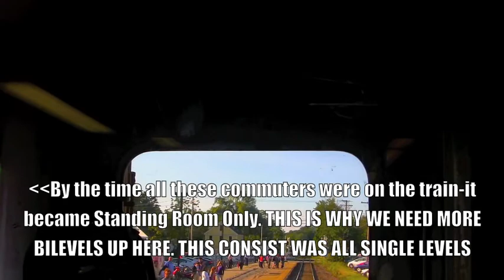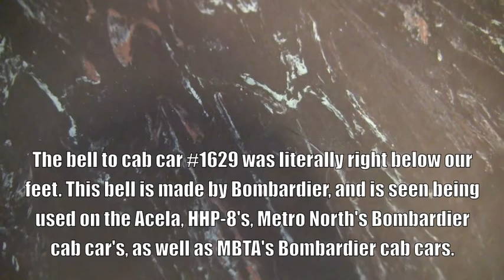Trinityct Studios Exclusive! Rush Hour Cabride into Boston on the Haverhill & Lowell Lines! Part 1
There's also TONS of horn action due to track work in silent zones.
Trinityct Studios and FirstDueFoamer both got a brilliantly perfect opportunity to take an inbound MBTA train to Boston's North Station on a weekday morning Rush Hour-specifically: August 14th 2013. The entire train was wicked crowded and we were pushed into the front of the train: Cab car #1629-which was leading the whole consist-we speculated that F40PH screamer #1010 was pushing, since we saw #1010 pulling a set the previous day, with #1629 on the rear, but we were not able to confirm if it was #1010. Anyways, so we depart Lawrence, and head southbound towards Andover-we pass thru the last non silent zone crossing on the Haverhill line: Lawrence Yard's Andover Street crossing in Lawrence-Pan Am Railway's Lawrence Yard is to the left. There are a ton of subtitles I put in to help give you info and orient yourselves on the route of the Haverhill and Lowell lines. This is part 1, so there is a ton more left-at least 30 minutes of cab ride footage-and the crews were very nice, and put up no fuss. All the conductor did was ask me to move so he could get into the cab so he could talk to the engineer, who also didn't mind my filming. Enjoy!